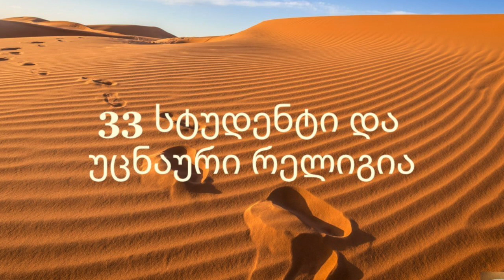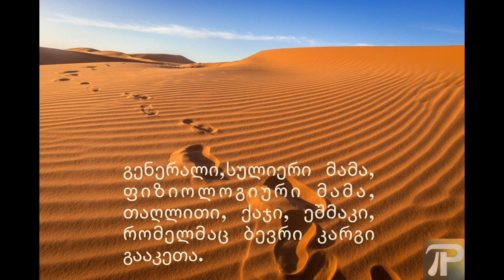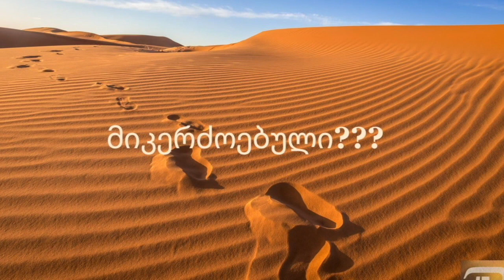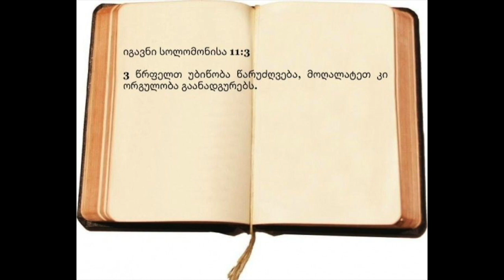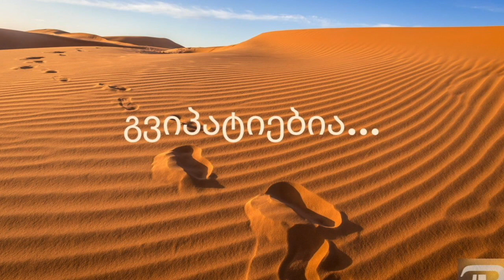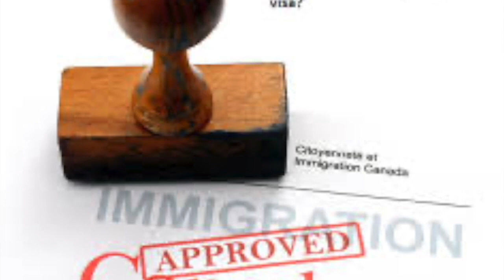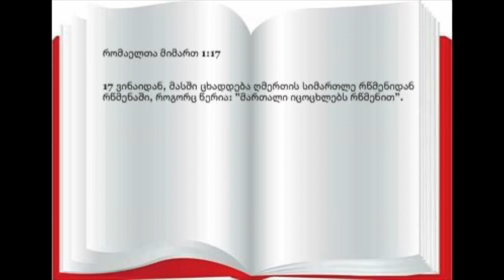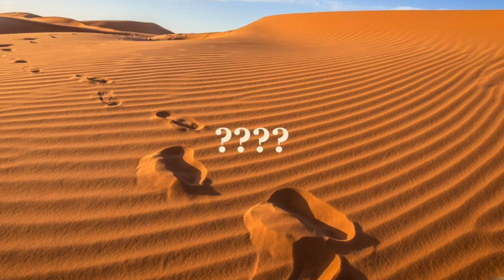დაკარგულები - 3 (ნამდვილი ვერსია) "ქართველი პროფესორი და 33 გაუჩინარებული ახალგაზრდა"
ვიდეო მოამზადა 33-დან ერთ-ერთმა პიროვნებამ, გადმოცემული ისტორიის თვითმხილველმა და მონაწილემ.
მოციქულთა საქმეები 19:28
ეს რომ მოისმინეს, რისხვით აღივსნენ და იყვირეს: "დიდია ეფესელთა არტემისი!”
ვიდეო მოამზადა: მაია ბერიძიშვილმა (ერთ-ერთი იმ 33 სტუდენტთაგანი, რომელიც მოიხსენიებოდა გავრცელებულ ყალბ სიუჟეტებსა და ცილისმწამებლურ სტატიებში)